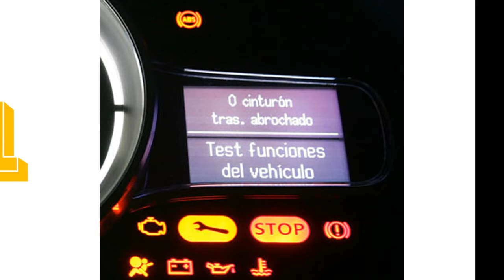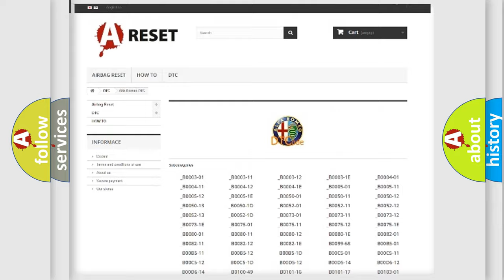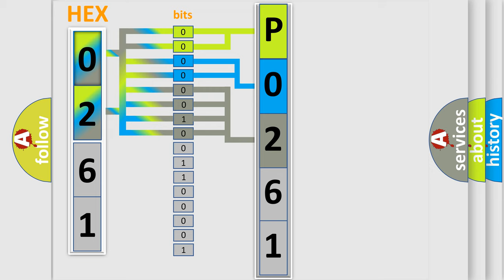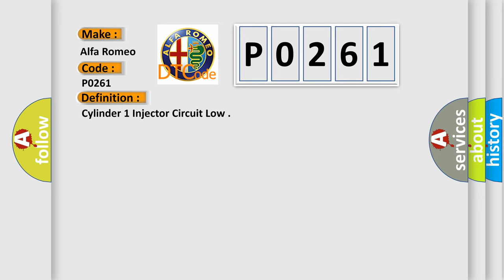DTC Alfa-Romeo P0261 Short Explanation